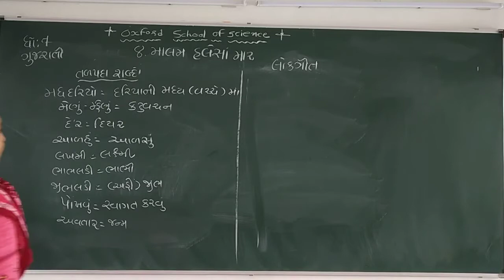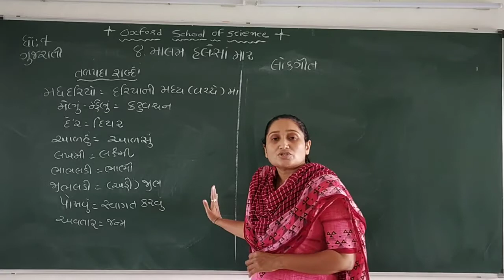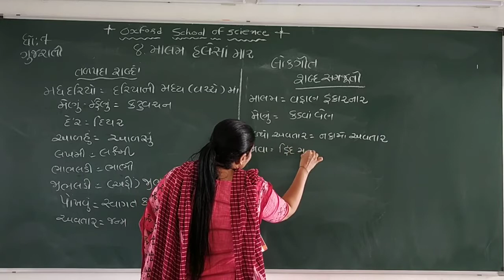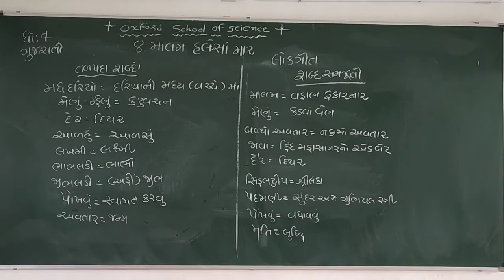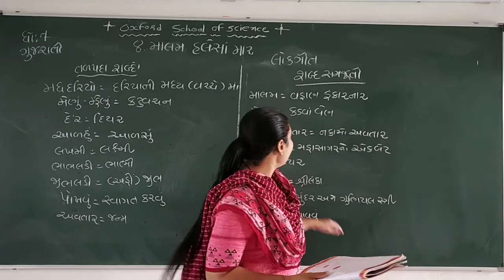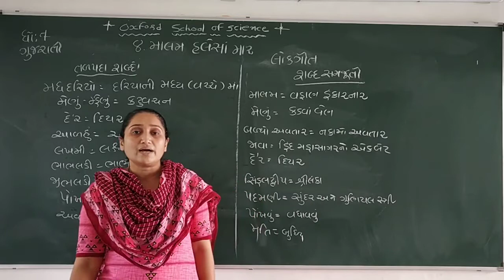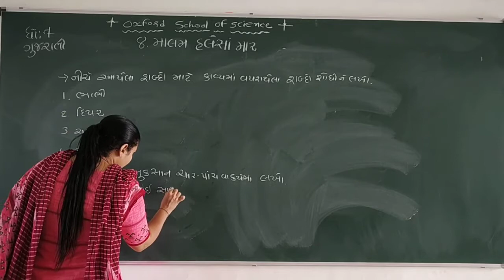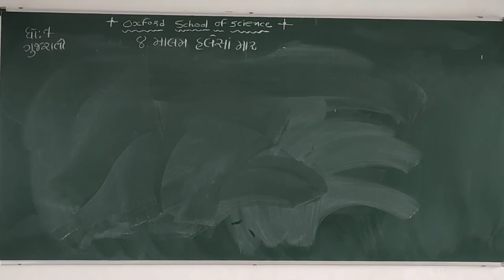std-7 gujarati કાવ્ય 8